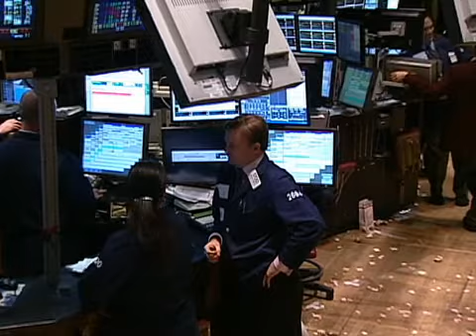Ações caem com dados da crise nos EUA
23-12-08 Dados reafirmando a recessão nos Estados Unidos puxam o mercado para baixo. Queda na venda de casas novas foi de 2,9%.